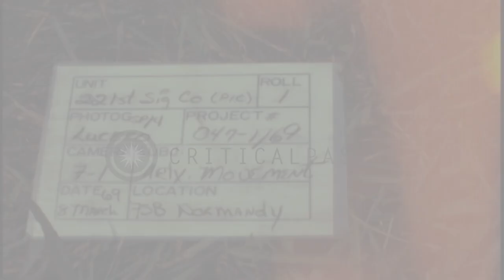CH-47 and CH-54 helicopters bringing ammunition and artillery to US Fire Support ...HD Stock Footage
CH-47 and CH-54 helicopters bringing ammunition and artillery to US Fire Support Base Normandy in Vietnam

US Fire Support Base (FSB) Normandy is seen. A CH-54 brings a Howitzer and sets it down on top of a hill of the base. It then flies off. A CH-47 brings a ¾ ton truck to the base. An exploded signal bomb releases yellow smoke. Another CH-47 brings ammunition boxes and a 105mm howitzer in a sling. The helicopters are operated by the US Army 160th Combat Aviation Group, supporting the 101st Airborne Division. Location: Vietnam. Date: March 8, 1969.

57,000+ broadcast-quality historic clips for immediate download.